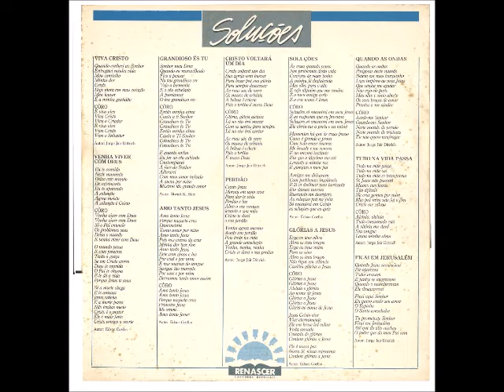Alessandro Dittrich 1988 Soluções Viva Cristo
Cantor: Alessandro Dittrich

Álbum: Soluções

Gravadora: Desperta Brasil

Ano: 1988

FICHA TÉCNICA

BAIXO:
Tiel

GUITARRA:
Adeildo

PIANO:
Wilson Dobbins

BATERIA:
Ari Dias

TROMPETE:
Mauro Boin

TROMBONE:
Mauro Boin

SAX TENOR E FLAUTA:
Sumê

OBOÉ:
Kátia Guedes

VOCAL:
Bruna
Kátia
Henrique

LAY-OUT:
Pero Melo

FOTOS:
Photopress

TÉCNICO DE GRAVAÇÃO E MIXAGEM:
Diogo Ávila Trivinho

PRODUÇÃO E DIREÇÃO GERAL:
José Felinto